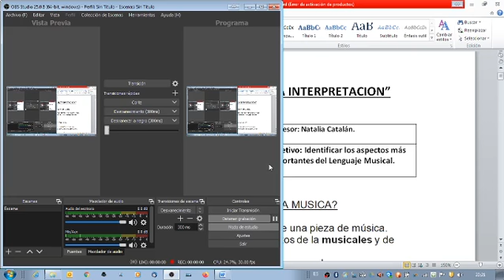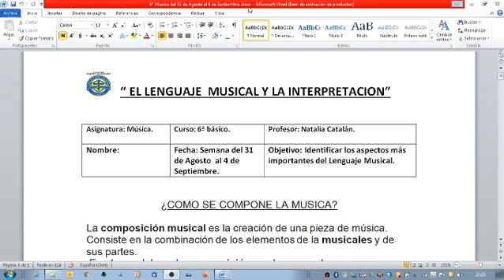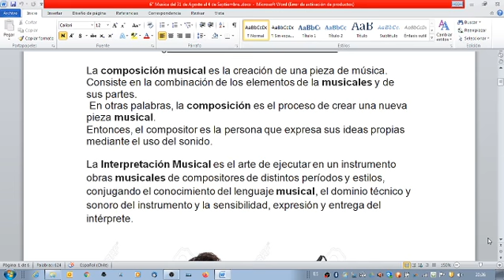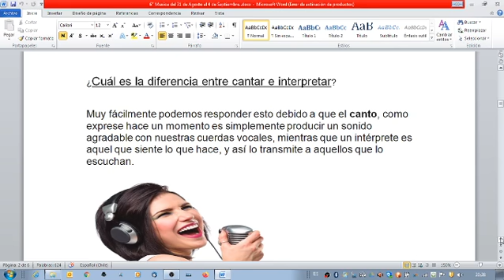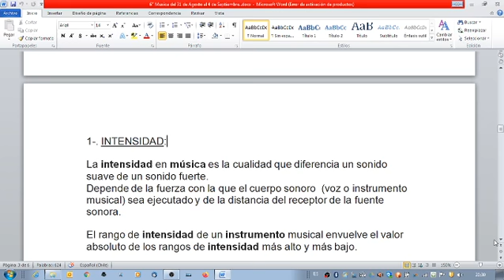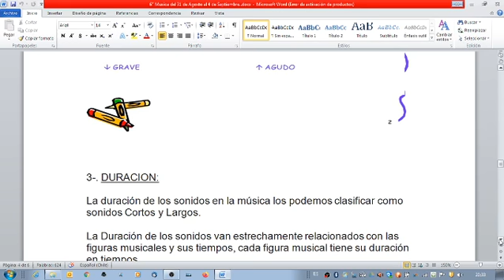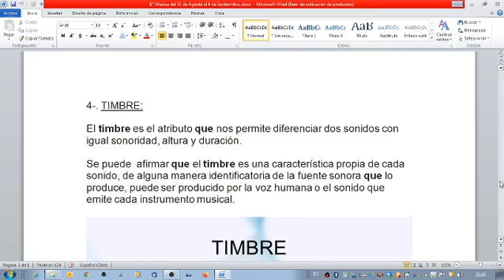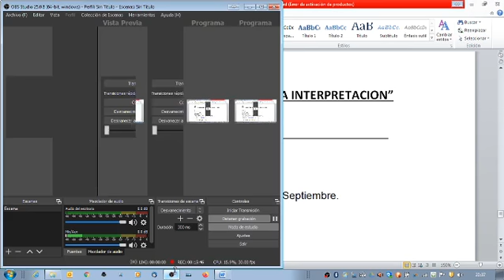6° Música del 31 al 4 de Septiembre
El Lenguaje Musical y la Interpretación.